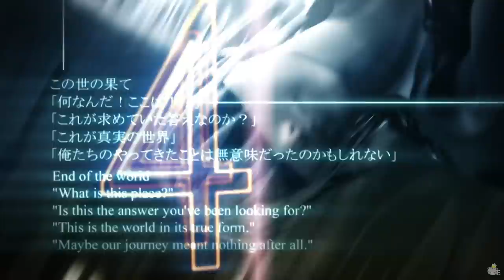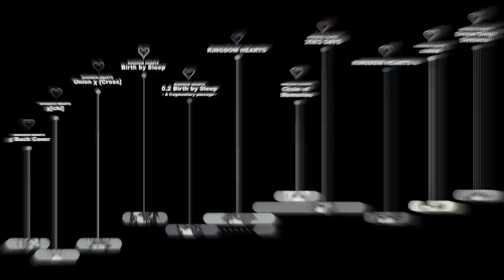KINGDOM HEARTS TIMELINE - Most Iconic Moments - Segment 2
Following the first segment uploaded a few days ago here's the second part of the most iconic moments related to Kingdom Hearts Timeline.

The 358/2 Days part was the most successful and the most loved feature of this project. Making such a huge thing was never in my plans when I started recording back in April 2018, but one idea leads to another and when you happen to get in touch with people just as crazy as you... you end up working on an extremely convincing simulation of an HD version of Kingdom Hearts 358/2 Days.

Probably the thing I'm proud about the most is how actually convincing the gameplay turned out to be, following most of the original DS version features. All of the overlaying graphics was hand added and constantly edited according to what was happening during gameplay... like, everytime I used a magic or an item with Roxas or Xion, I had to manually change the command menu with separate pictures. It turned out so convincing that I myself got almost convinced the command menu was actually part of the game. If you're curious about how I exactly made all of this, check the description for any Timeline video related to the Days part.

The bits I put together in this video are the ones that required tons of hours of editing, or those having some personal music choices which made some episodes unique, or simply parts I wanted you to remember again.

As you can imagine, when playing the Keyblade Graveyard part of KH3 it gave me an extremely powerful feeling after what I did for Roxas and Xion for this project. My love for this saga reached its peak when I (almost unintentionally) ended up doing such a massive work for a title that sure, I did like when playing the DS version, but that it ended up having a special spot in my heart. I owe this to your incredible support and to all my comrades who helped me realizing this:

This video won't be able to show the full extent of the episodes, so if you're not familiar with this project at all, you may want to watch the full thing.

No matter how much our opinions about KH3 can differ, I will cherish this incredible road we've been walking together forever and I'll never stop thanking you for the support!